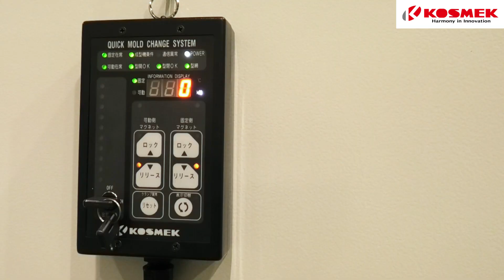【コスメック】マグネットクランプ 新潟機械製射出成形機への導入事例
マグネットクランプはボタンひとつで金型をロック
操作ペンダントに着磁力を表示し、見えない磁力を「数値化」
Model：MAK0100(プレート厚50mm、100℃高温仕様、MIMS & DMS仕様）
撮影協力：新潟機械株式会社殿
詳細な仕様・寸法は、コスメックのホームページをご覧ください。
ご質問等ございましたら、お気軽にどうぞ。